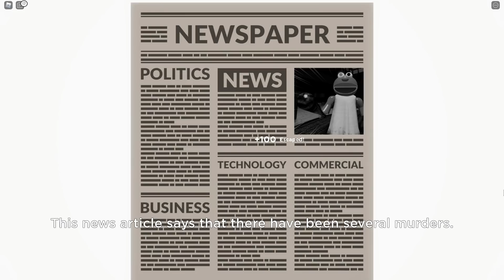ON VA RETROUVER MR ALFRED M..? | Roblox Puppet Chapter 5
Nouveau chapitre avec tout autant de mystères..